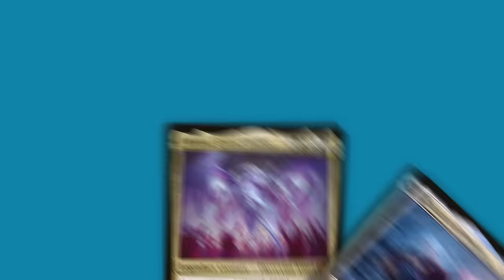Will Azorius Mill get me to Mythic? | Standard BO1 Mythic Climb [MTG Arena] Diamond 1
Credits